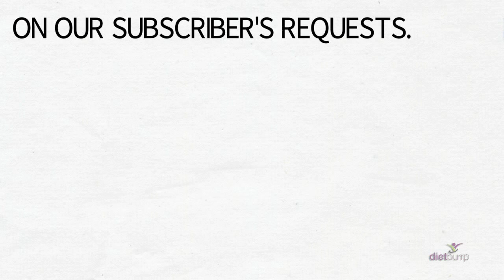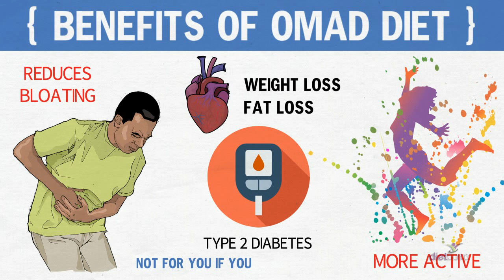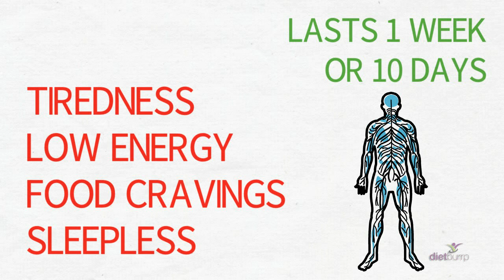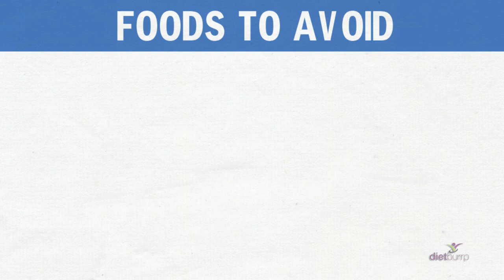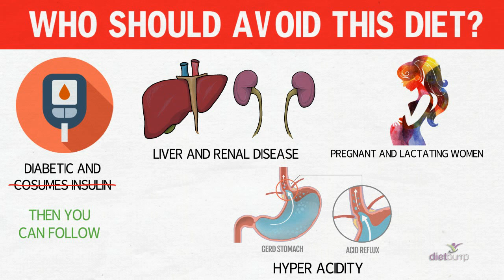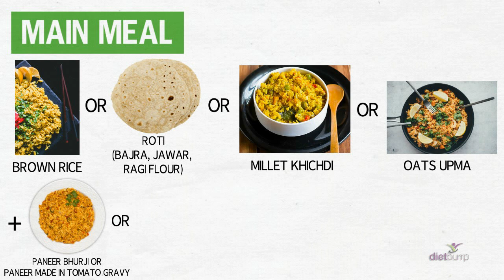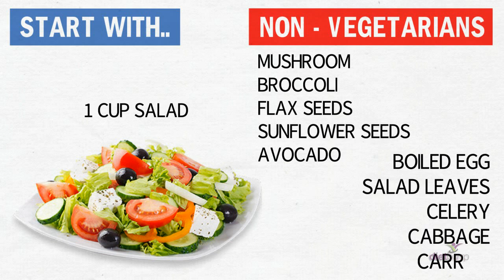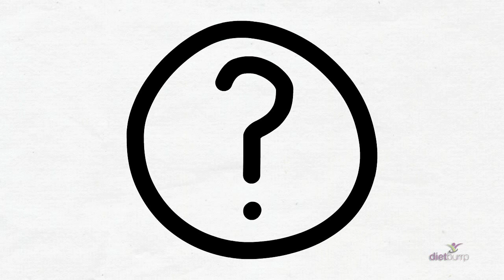OMAD Diet Plan for Weight Loss in Hindi. Extreme Intermittent Fasting diet to lose up to 10 kgs fast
One meal a day diet plan Indian menu. 23 hours of fasting diet for losing 10 kilograms quickly. Fasting diet plan for weight loss. water fasting and extreme fasting diet plan to lose weight.

The timestamp on the video :

0:25 - what is OMAD Diet?
1:00 - Intermittent fasting science
1:49 - Benefits of following OMAD diet
2:24 - How to start following OMAD  diet
2:48 - Side-effects of OMAD diet and how to tackle them
3:18 - Balanced diet
3:39 - Foods to include in OMAD Diet
5:18 - 0 calorie drinks for fasting phase
5:34 - Foods to avoid in Omad diet
6:19 - Who should avoid OMAD DIET
6:45- Indian diet plan for OMAD fasting pattern
7:24 - Indian OMAD diet pattern for Vegans
8:49 - Indian OMAD diet pattern for Vegetarians
10:00 - Indian OMAD diet pattern for Non-Vegetarian
11:20 - Simple tips to follow the OMAD pattern successfully.
12:08